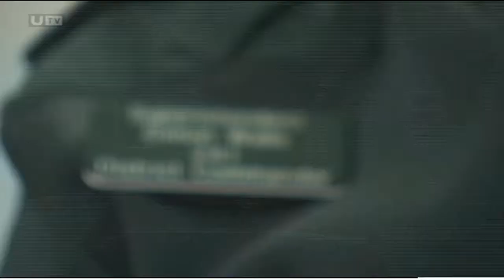Fixers Road Safety Story on UTV Live, June 2015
‘People can lose their lives because of careless driving. Driving fast doesn’t mean you’re cool. You could kill someone or seriously hurt someone.’

Roisin O’Hanlon (16) Ryan Clarke (18) and their team from South Armagh want to put the brakes on dangerous driving, in a bid to make the roads where they live safer.

This story was broadcast on UTV Live in June 2015.